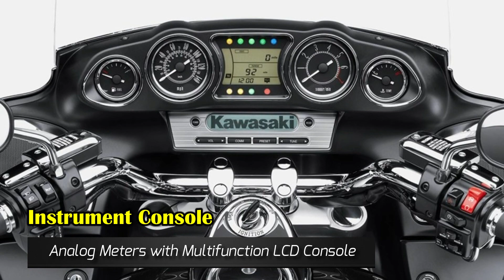2022 Kawasaki Vulcan 1700 Voyager |Tech Machines